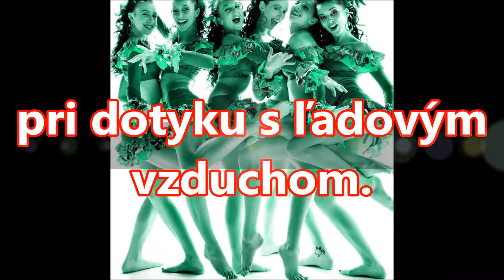Pavol Janík: Posledné štyri takty ticha (1991) Slovak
Pavol Janík Virtuóz slovenskej literatúry // Pavol Janik Virtuoso of Slovak Literature // Павол Яник Виртуоз словацкой литературы // Pavol Janik Virtuoz slovačke književnosti  // Pavol Janik deze virtuoos van de Slowaakse literatuur // Pavol Janik  Maestro della letteratura slovacca // Pavol Janjik  Virtuoz slovačke književnosti // Pavol Janik Ce virtuose de la littérature slovaque // Pavol Janík / Pavol Janik: Posledné štyri takty ticha / The Last Four Bars of Silence (1991) (Slovak Version); Poem and video by Pavol Janík / Pavol Janik

Zmráka sa v revuálnych sálach,
v karmínových očiach tanečníc,
v ústrednom prepadlisku
monumentálneho poprsia
a v snežení pštrosích pier.
Zjesenieva sa hlboko v dreve,
v kvetináčoch
a botanických záhradách.

Zhasína sa v posledných oknách
ministerstiev zostrojených
z umakartu, telefónnych drôtov
a výplatných pások.
Jesenné listy
prísne tajných spisov
vietor doručuje
do nepovolaných rúk
nočných chodcov.
V parkoch hliadkujú
rozcitlivení milenci,
po zuby ozbrojení
rýchlopalným sentimentom
kalibru štyridsať päť.

A potom vždy neúprosne svitá.
Nad stránkami novín
syčia žeravé odliatky snov
pri dotyku s ľadovým vzduchom.
Komparz oduševnene stelesňuje
svoju hlavnú rolu
a bezradný režisér
s tvárou v dlaniach
a vyrazenými poistkami v hlave
si do zbláznenia opakuje
posledné štyri takty ticha.